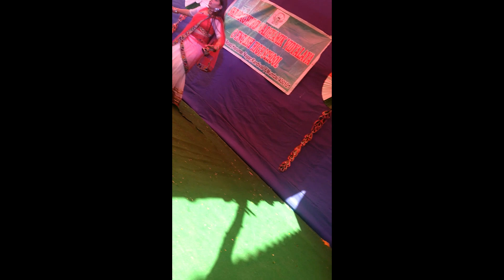REPUBLIC DAY - 2019